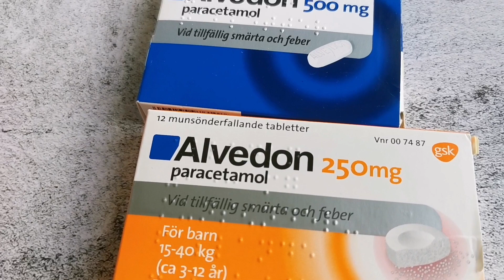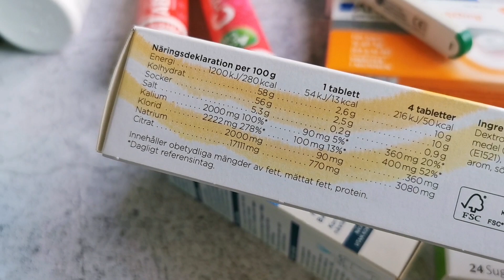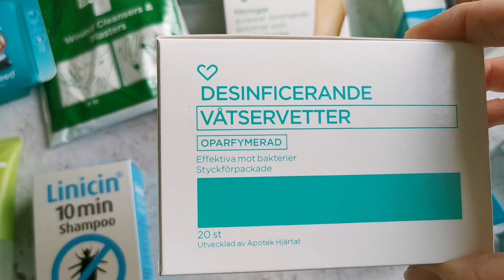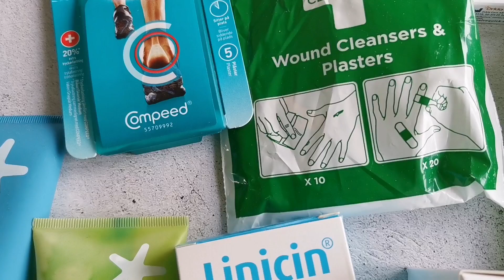KOTIVARA - Lääkekaappi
Kotivara - lääkekaappi. Ruoan ja veden lisäksi on tärkeä myös pitää huolta että on tarvittavat lääkkeet ja ensiaputarvikkeet kotona.

Kiva kun löysit tänne 🙂 Tervetuloa mukaan seuraamaan meidän elämää täällä Ruotsissa ❤️ Tilaa mielellään kanavani ja muista laittaa kellon 🔔 kuvasta ilmoitukset päälle, niin näet aina kun julkaisen uuden videon. Tilaamalla kanavani kannustat minua videoiden teossa 😘

📷 TOISET KANAVANI 📷